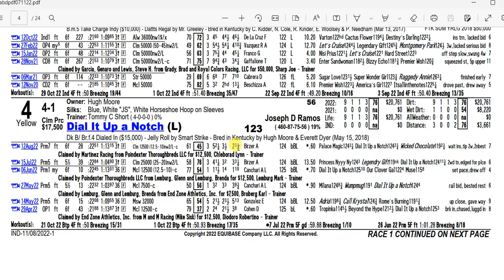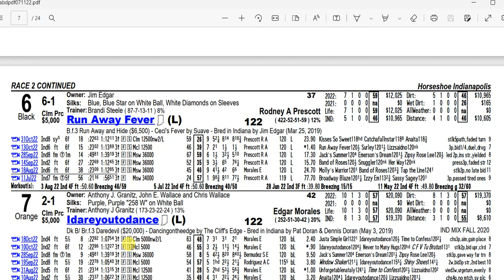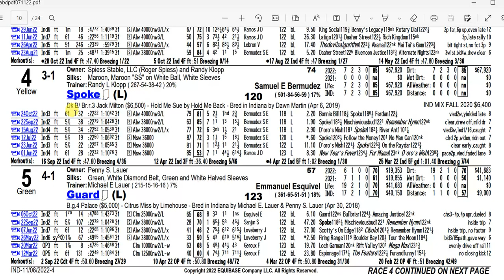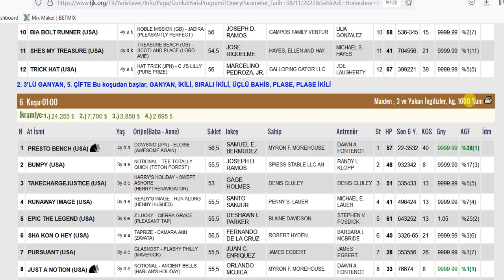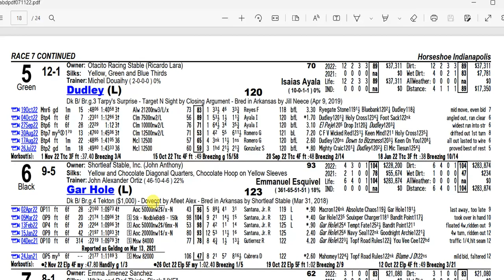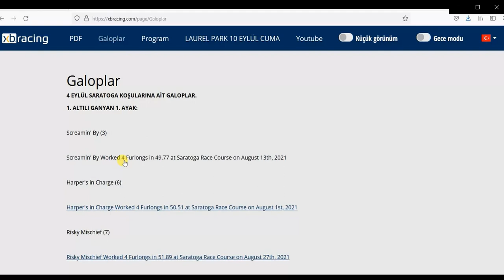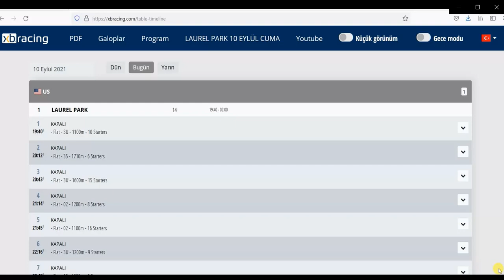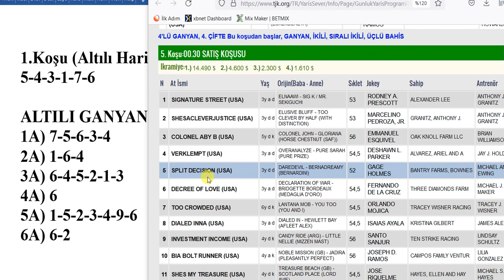8 KASIM 2022 SALI HORSESHOE INDIANAPOLIS 6’LI GANYAN TAHMİNİ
8 KASIM 2022 SALI HORSESHOE INDIANAPOLIS 6’LI GANYAN TAHMİNİ
8 KASIM 2022 HORSESHOE INDIANAPOLIS 6’LI GANYAN TAHMİNİ
8 KASIM 2022 HORSESHOE INDIANAPOLIS 6’LI GANYAN TAHMİNİ
Yabancı, at, yarışı, tahminleri,
8 KASIM 2022 HORSESHOE INDIANAPOLIS at yarışı tahminleri,
8 KASIM 2022 KASIM HORSESHOE INDIANAPOLIS
altılı ganyan tahminleri, tjk
8 KASIM 2022 HORSESHOE INDIANAPOLIS at yarışı yorumları,
8 KASIM 2022 Abd altılı ganyan yorumları,
tjk yabancı at yarışı tahminleri, tjk HORSESHOE INDIANAPOLIS altılı yorumları,
8 KASIM 2022 HORSESHOE INDIANAPOLIS altılı tahminleri,
amerika at yarışı tahminleri,
HORSESHOE INDIANAPOLIS AT YARIŞI TAHMİNLERİ,
HORSESHOE INDIANAPOLIS altılı tahminleri, amerika,
8 KASIM 2022 KASIM yabancı akşam at yarışı tahminleri,
8 KASIM 2022 KASIM HORSESHOE INDIANAPOLIS altılı ganyan yorumları,
AKŞAM YARIŞLARI, at yarışı tahminleri, altılı ganyan tahminleri, altılı tahminleri, altılı yorumları, tjk HORSESHOE INDIANAPOLIS altılı analiz,
at yarışı tahmin, tjk HORSESHOE INDIANAPOLIS altılı ganyan yorum,
bugünHORSESHOE INDIANAPOLIS
HORSESHOE INDIANAPOLIS
bugünHORSESHOE INDIANAPOLIS